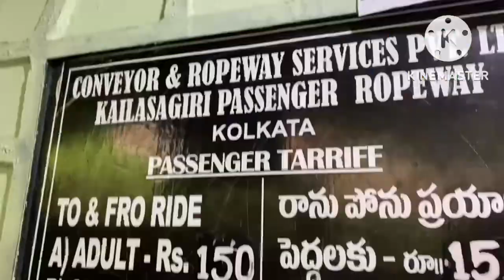Asma in Vizag|| travel diries